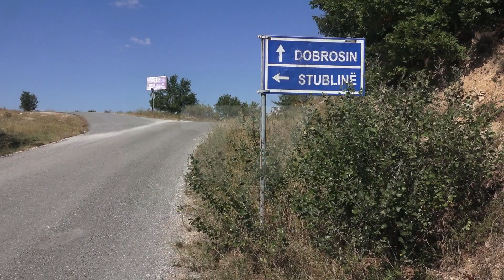Groposja e kafshëve në Stublinë të Gjilanit, ankohen banorët | T7